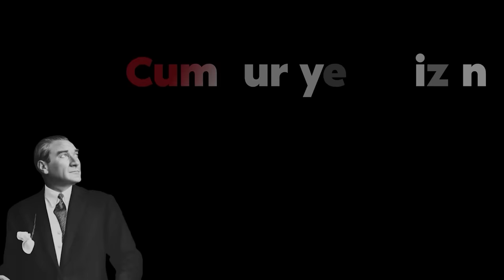NURAY MERT İLE "KİMİN CUMHURİYETİ?" | MUHAFAZAKARLIK VE CUMHURİYET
Özgür ve nitelikli haberciliğimizin yapıtaşları olan demokrasi, laiklik, özgürlük, eşitlik, çoğulculuk, bağımsızlık ve dayanışma değerlerini topluma kazandıran Cumhuriyetimizin 100. yılını kutluyoruz.

Gökçe Çiçek Kösedağı konuğu Nuray Mert ile 100. yılında Cumhuriyeti konuştu. Cumhuriyetin kuruluşu ve eşit yurttaşlık muhafazakar toplum için ne ifade ediyor, demokratik bir cumhuriyet mümkün mü, İslamcılar için Cumhuriyet ne ifade ediyor, cumhuriyetin kurumları bugün hangi noktada?

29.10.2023